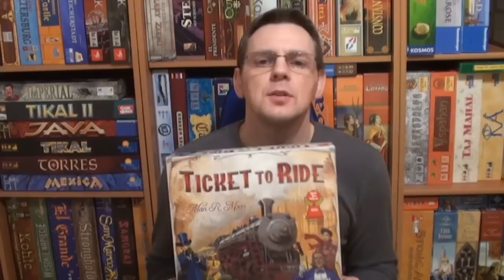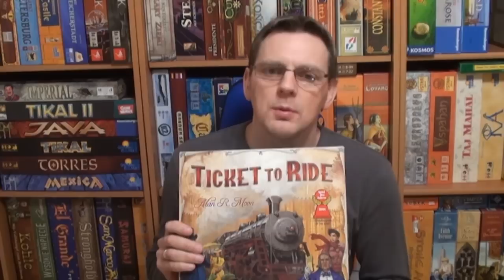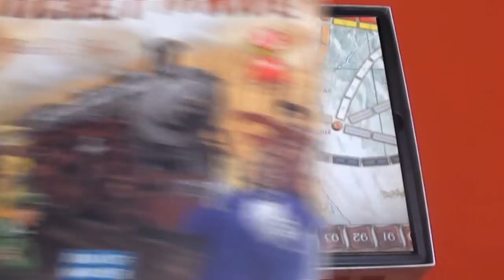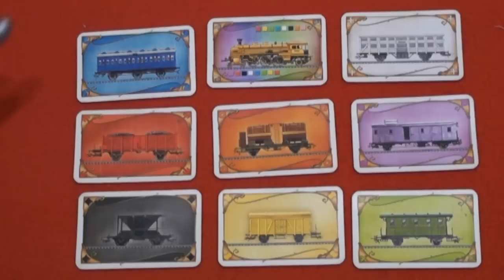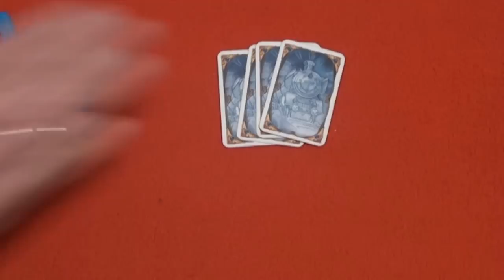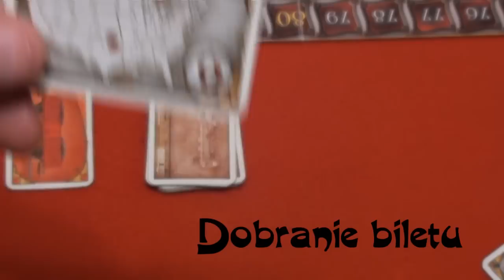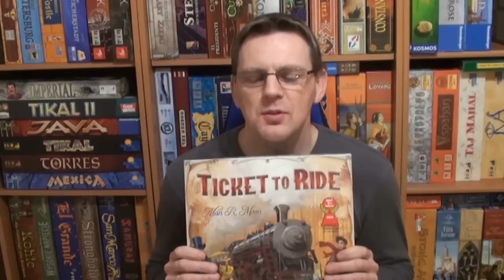Ticket to Ride - zasady i recenzja gry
Ticket to Ride to fascynująca familijna gra planszowa dla każdego.

Znajdziesz mnie także na Facebooku